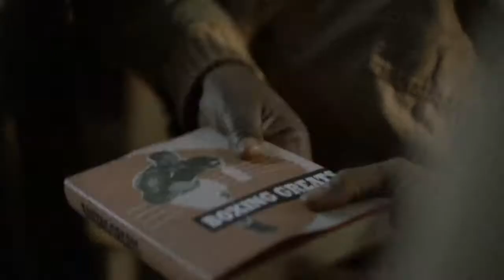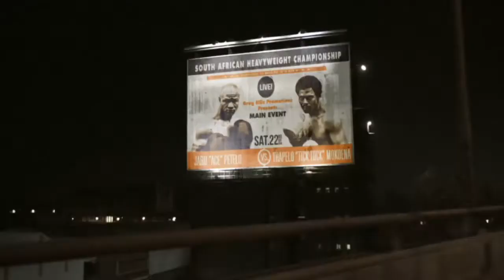Amstel - The Boxer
An underdog story of a boxer who makes his comeback through strength and perseverance